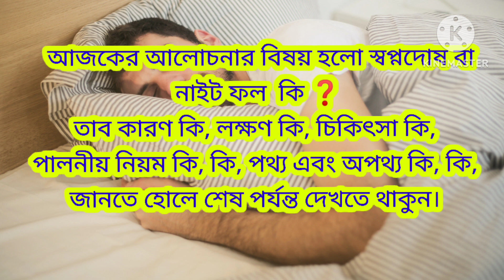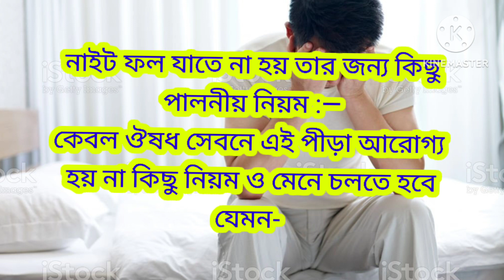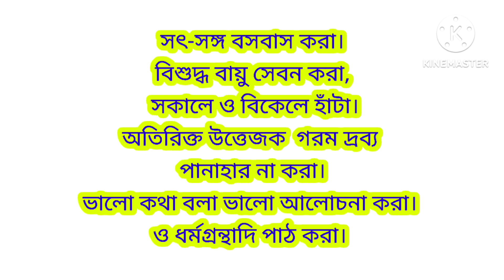নাইটফল বা স্বপ্নদোষ বন্ধ করার হোমিওপ্যাথিকঔষধ।। excellent homoeopathic medicine to stop nightfall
নাইটফলবাস্বপ্নদোষবন্ধকরারহোমিওপ্যাথিক ঔষধ।।
excellenthomoeopathic medicinetostopnightfall.

Welcome to SRB Homeo Clinic YouTube Channel.This channel publishes videos about human health and homeopathic medicines for various common diseases.

SRB Homeo Clinic

Our published videos:-